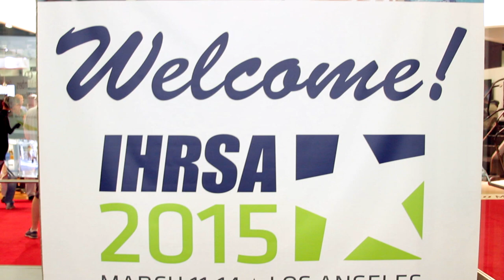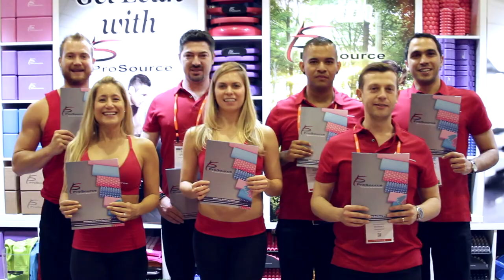ProSource IHRSA 2015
ProSource was happy to be a part of the IHRSA 2015 trade show. We are looking forward to meeting everyone at IHRSA 2016.

Please visit us at ProSourceFit.com to shop all of our fitness and workout products!